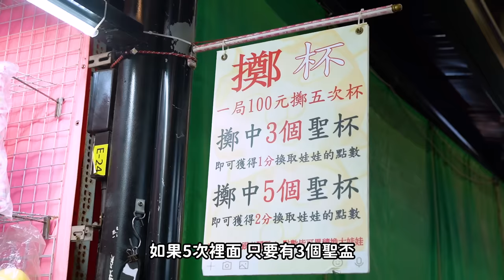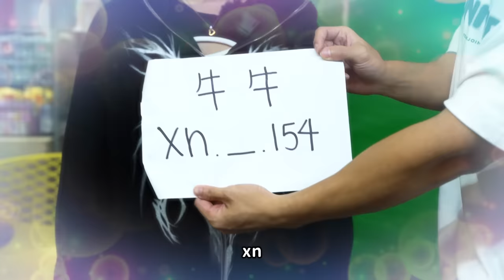踢館【夜市敲鐵釘】板模師傅開外掛😱逼老闆出馬應戰民間高手│健人腳勤│ 2024ep10